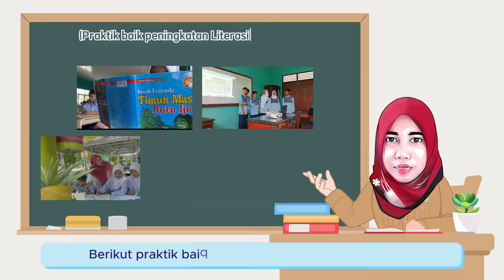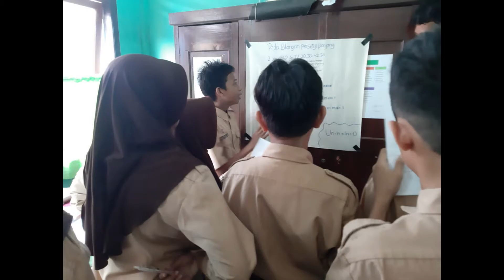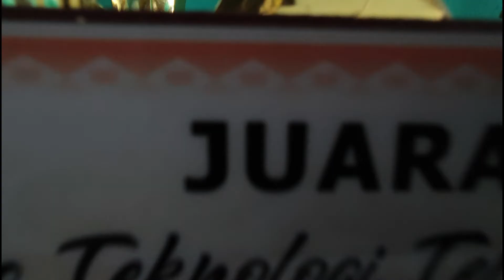Praktik Baik Peningkatan Literasi dan Numerasi di SMPN 3 Tanjungpandan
Sebagai Sekolah Penggerak Angkatan 2, SMPN 3 Tanjungpandan dituntut untuk dapat terus meningkatkan Literasi dan Numerasi warga sekolahnya, untuk itu berikut ini adalah beberapa Praktik Baik yang sudah dilakukan di SMPN 3 Tanjungpandan dalam peningkatan Literasi dan Numerasi